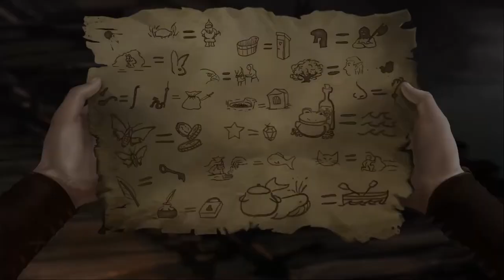DAS SCHWARZE AUGE: SATINAVS KETTEN #13 * Harm, der ehrenwerte Kaufmann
Das schwarze Auge: Satinavs Ketten Part 13 Harm, der ehrenwerte Kaufmann

Der junge Geron, wuchs als Ziehsohn des Jägers Gwinnling in einer Stadt Namens Andergast auf und wurde bald zu einem begabten Fallensteller. Doch seit jenem düsteren Tag, als man den großen Seher hinrichtete schwebten die unheilvollen Worte des Sehers über ihm und der ganzen Stadt Andergast. Es hieß, die Krähen verhalten sich sonderbar. Einige
Bewohner Andergasts schwören, die Krähen seien Boten des Unheils und würden dunkle Alpträume bringen. Nun hieß es, dass nach dreizehn Jahren der Seher zurückgekehrt sei, um Rache für seinen Tod zu nehmen an seinem Todbringer, dem Jäger Gwinnling. Kein guter Ruf ruhte auf dem jungen Geron, von dem es nunmehr hieß, er bringe Unglück. Als aber der König für eine besondere Queste einen tapferen Mann aus seinem Volk sucht, ergreift Geron die Gelegenheit, seinen Ruf endlich und für allemal wieder herzustellen. Doch leider wird wird ihm bald klar, wie ihm die Sache rasch über den Kopf wächst. So geht es für den kleinen Vogelfänger auf ein großes, gefährliches Abenteuer.